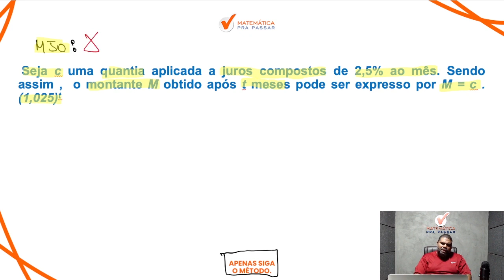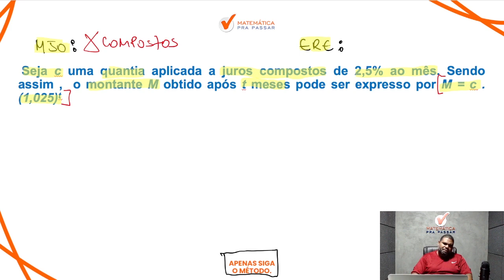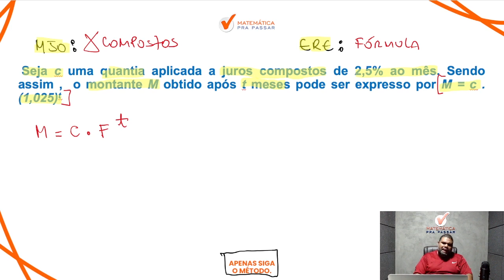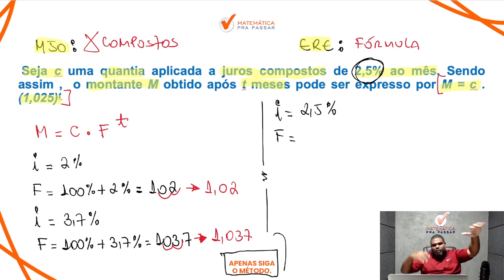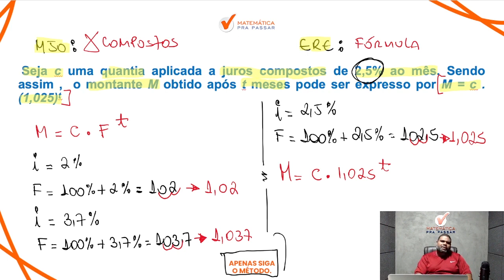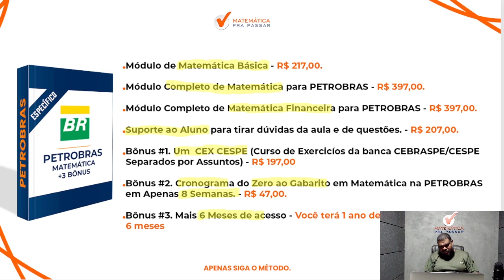Matemática para Petrobras | Juros compostos ficou fácil